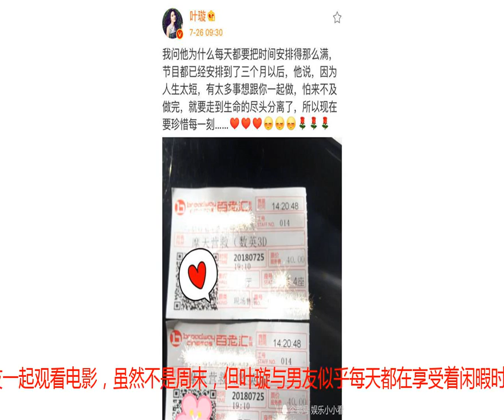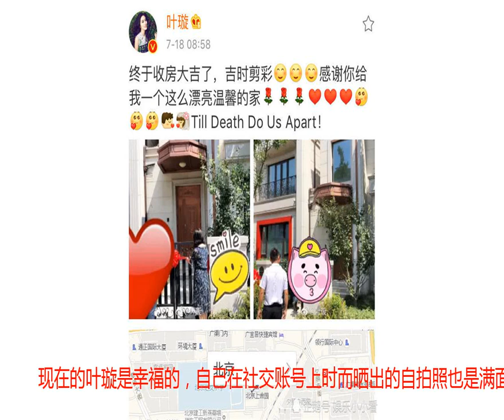叶璇“新男友”甜蜜情话不间断，再秀恩爱表幸福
叶璇自从宣布拥有“新男友”之后，总是时不时在社交账号上分享口中的“帅哥”带给自己的幸福或惊喜。7月26日上午，叶璇与男友一起观看电影，虽然不是周末，但叶璇与男友似乎每天都在享受着闲暇时光。叶璇今天透露道为了让自己开心，男友把两人的“日程”都排到了三个月之后，叶璇在询问为什么要这么做时？男友的一句“太多的事想要跟你一起做”羡煞众人！　　之前叶璇一直被网友戏称为“下降头”，自己经历的感情生活也是跌宕起伏，这次的叶璇似乎找寻到了自己人生的白马王子，“男友”对自己疼爱有加，备受关注。在叶璇的话语中能够感受到自己目前的幸福！　　之前，男友逛商场购买的大批“童装”让不少人怀疑是不是叶璇已经怀孕，叶璇本人对于网友的疑问也从不反驳。因此，不少粉丝与网友纷纷认为叶璇怀孕应该八九不离十。　　叶璇男友除了带叶璇平日的逛街、旅游，更是大手笔送豪宅，对于在叶璇身上的花费丝毫不吝啬。　　现在的叶璇是幸福的，自己在社交账号上时而晒出的自拍照也是满面春风，闯荡娱乐圈多年的叶璇虽然近段时间出镜降低，但是能够在这段时间遇到新男友是幸运的！　　【本文为“娱乐小小看”原创独家发布于企鹅号平台，禁止任何形式的转载、抓取、抄袭。